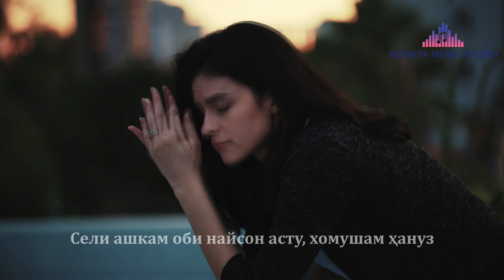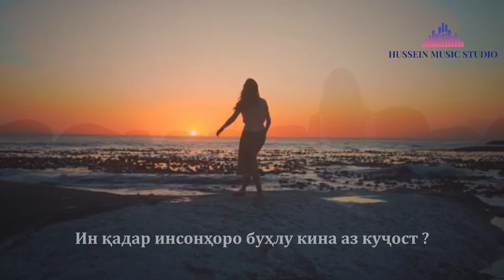Хомушам ҳануз - Ануша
Хомушам ҳануз

Ровӣ ва оҳангсоз - Ҳусейн Изатилоев
Шоира Ануша – Бунафша Изатилоева

Дил даруни сина гирён асту,  хомушам ҳануз
Сели ашкам оби найсон асту, хомушам ҳануз
Дар замири дил,  туро парвардаам номеҳрубон
Кардаҳоям рози пинҳон асту,  хомушам ҳануз
Қадри касро ҳам шинохтан одамият будааст
Одамӣ ҳамсони шайтон асту, хомушам ҳануз
Ин қадар инсонҳоро буҳлу кина аз куҷост
Таҳнаҳоро хатти бутлон асту, хомушам ҳануз
Ман намеварзам талош аз баҳри қадри хештан
Қалби ман чун мурғи бирён асту, хомушам ҳануз
Ман намедонам чи қулфе бар даҳонам бастаанд
Гуфтаниҳо бас фаровон асту, хомушам ҳануз
Эй, Ануша, зиндагӣ ин саҳнаи бешу камист
Бешиҳоро марги аҳрон асту, хомушам ҳануз.